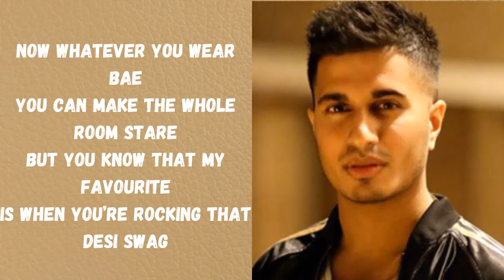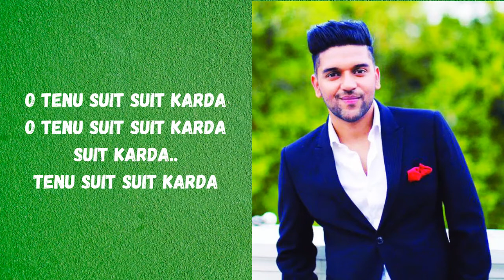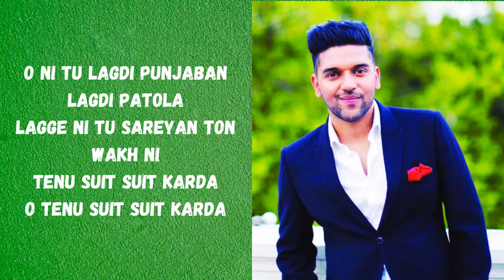Suit Suit Lyrical Video Song | Hindi Medium | Irrfan Khan & Saba Qamar | Guru Randhawa | Arjun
Presenting the first song "Suit Suit" composed by Guru Randhawa, Rajat Nagpal, Intense and sung by Guru Randhawa Ft.Arjun from the upcoming Bollywood film "Hindi Medium", Directed by Saket Chaudhary. Produced by Dinesh Vijan, Bhushan Kumar, and Krishan Kumar. Starring Irrfan Khan, Saba Qamar and Deepak Dobriyal.

Set as Caller Tune:
Set "Suit Suit" as your caller tune -sms HDMDM1 To 54646
Set "Now Whatever You - Suit Suit" as your caller tune - sms HDMDM2 To 54646
Set "Chandni Chowk - Suit Suit" as your caller tune - sms HDMDM3 To 54646
Song  - Suit  Suit
Singer - Guru Randhawa Ft.Arjun
Lyrics - Guru Randhawa and Arjun
Composer - Guru Randhawa, Rajat Nagpal
Original Music - Intense
Asst. Mix Engineers- Edwin Pillai & Lucky...
Operator Codes:
1.Suit Suit

2.Now Whatever You - Suit Suit